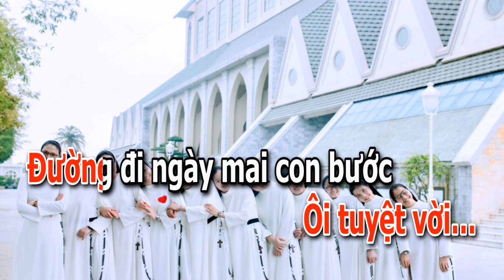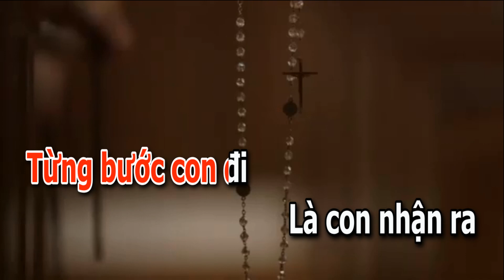Karaoke Từng Bước Con Đi tone nữ beat chuẩn Giang Ân